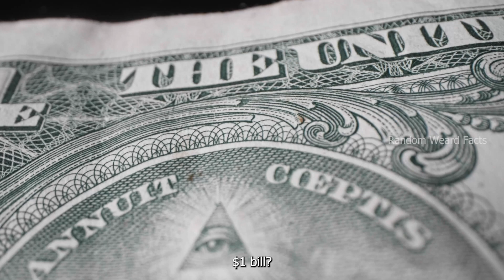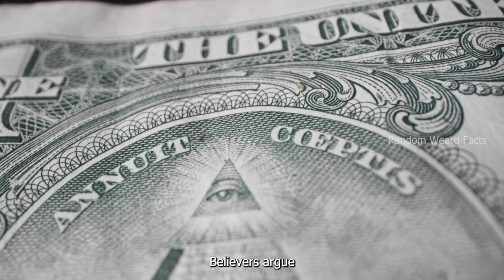The Illuminati: Is it true?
Dive into the mysterious world of the Illuminati! Explore its origins, symbols, and alleged connections. From the all-seeing eye to celebrity ties, we unravel the conspiracy theories surrounding this secret society.

Is it a global conspiracy or just an elaborate theory?